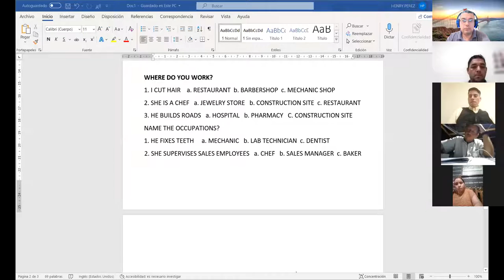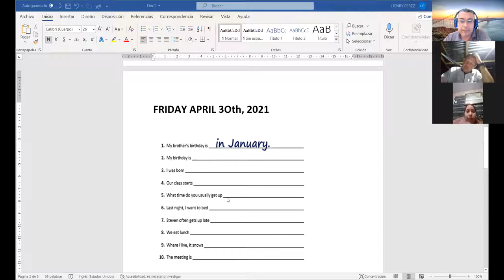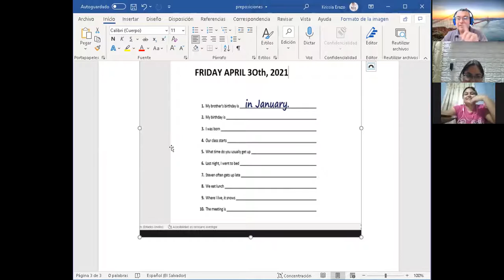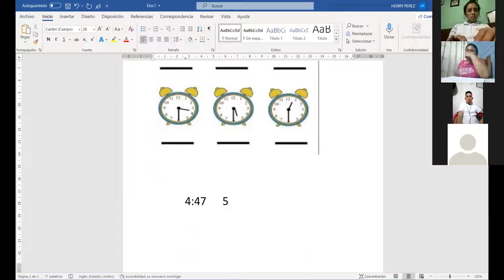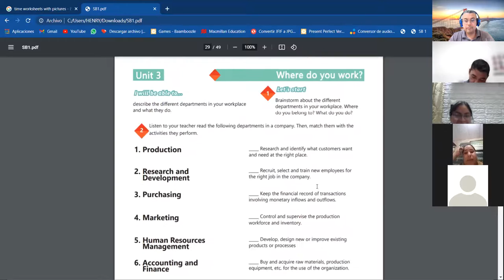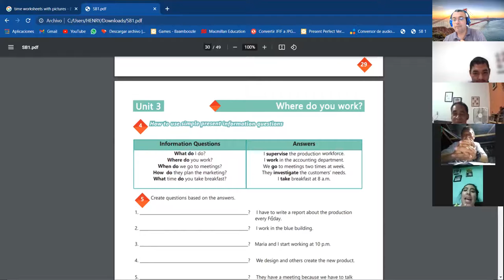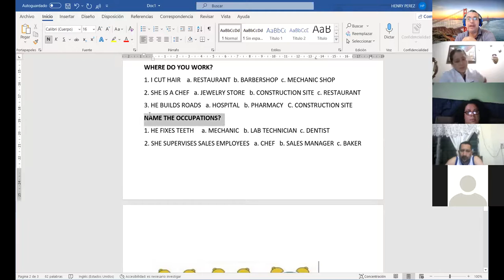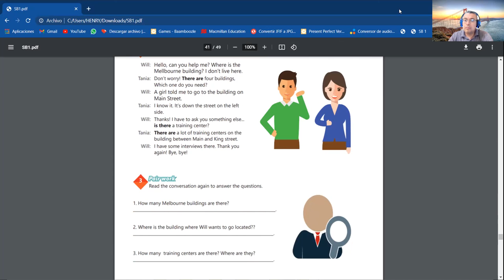Ingles Corporativo- Videoconferencia #15 Vocabulary practice